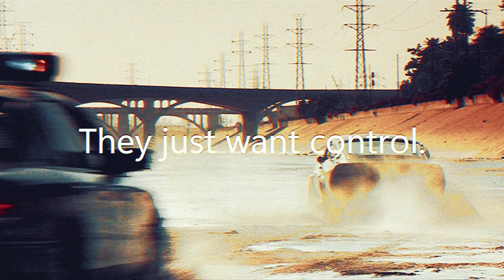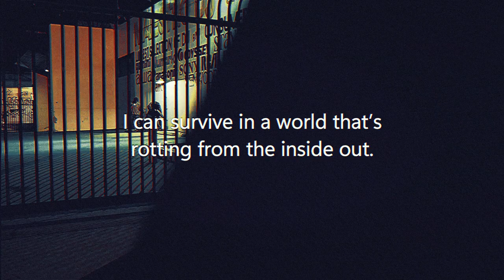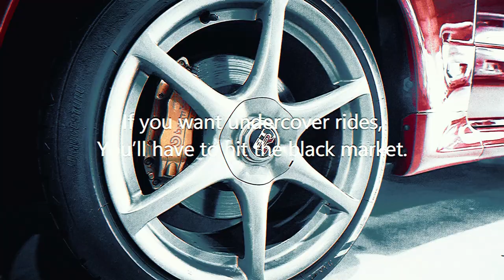ACP 2.0 | CINEMATIC INTRO 2024 | NEW ASSETTO CORSA SERVER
ACP 2.0, launched on November 3, 2024, transforms gameplay with a progression system where players unlock cars by earning points through achievements. Staying true to authentic physics, ACP avoids unrealistic boosts, aiming for real-life police chases and street racing. Each car unlock signifies progress, enhanced by a money system, high-stakes races, police chases, expanded missions, and an option to play as law enforcement, creating a deeply immersive street racing experience.